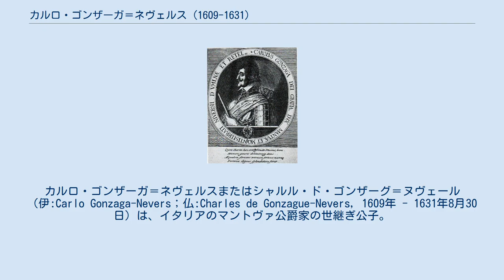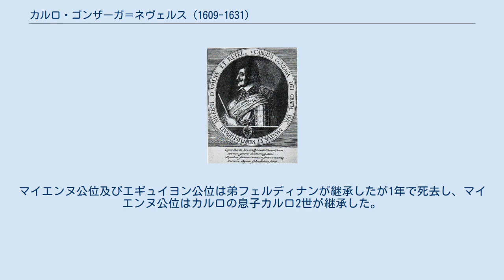カルロ・ゴンザーガ＝ネヴェルス (1609-1631)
ゴンザーガ＝ネヴェルス家
カルロ・ゴンザーガ＝ネヴェルスまたはシャルル・ド・ゴンザーグ＝ヌヴェール（伊:Carlo Gonzaga-Nevers；仏:Charles de Gonzague-Nevers, 1609年 - 1631年8月30日）は、イタリアのマントヴァ公爵家の世継ぎ公子。
また、フランスのマイエンヌ公爵及びエギュイヨン公爵（在位：1621年 - 1631年）。
 ゴンザーガ家の傍系であるヌヴェール公シャルル（後のマントヴァ公カルロ1世）とその妻でギーズ家のマイエンヌ公シャルルの娘であるカトリーヌの間の次男として生まれた。
 本家のマントヴァ公ヴィンチェンツォ2世に嫡子が無いため、その死後はヌヴェール公爵家がマントヴァとモンフェッラートの2つの公爵領を受け継ぐことになった。
シャルルは1627年、フランチェスコ4世の娘でヴィンチェンツォ2世の姪にあたるマリーアと結婚し、父と自分のマントヴァ公爵位の継承権をより確実なものとした。
ところが神聖ローマ皇帝フェルディナント2世はマントヴァを親仏派のヌヴェール公爵家が継ぐことを好まず、ゴンザーガ家の別の分家であるグアスタッラ公爵家の当主チェーザレ2世を対立後継者に推したため、マントヴァ継承戦争が勃発した。
 1631年、カヴリアーナで父に先立って早世したため、マントヴァを統治することは無かった。
マイエンヌ公位及びエギュイヨン公位は弟フェルディナンが継承したが1年で死去し、マイエンヌ公位はカルロの息子カルロ2世が継承した。
カルロ2世は後にマントヴァ公位も継承した。